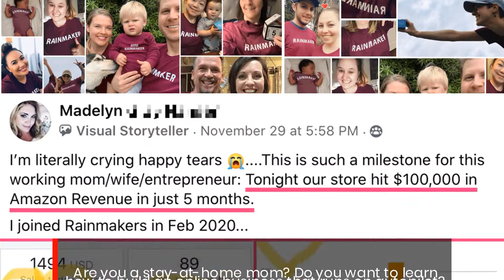Start Your Stay At Home Amazon Business With This 7 Day Rainmaker Challenge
Stephen and Chelsey Diaz, founders of The Rainmaker Family, an online community that helps stay-at-home moms launch an online business, has launched their YouTube channel focused on sharing quick, actionable training on how anyone can create an additional revenue stream from home.

Stephen and Chelsey recently announced the launch of their YouTube channel as part of their efforts to help young families learn how to work from home utilizing e-commerce strategies and the power of the internet. The most popular playlist on the channel is the “Make Money Now Ideas,” which has helped many viewers learn how to create quick cashflow for their families.

The Rainmaker Family also hosts a 7 Day Rainmaker Challenge where they teach stay at home moms how to create alternative revenue streams online through e-commerce. This 7 Day experience shows how to start and launch a "hands off" product shop utilizing Amazon's FBA program.

Inside the challenge, students will learn how to discover hidden profitable product opportunities on Amazon using a unique search tool. This Amazon FBA software helps students to uncover product opportunities that Amazon customers are searching for but are not found on Amazon.

Then, participants of The Rainmaker Challenge learn how to find manufacturers for their products, build a recognizable brand, and launch their products on the largest e-commerce website in the world, Amazon.

Because Stephen & Chelsey Diaz work with young families where time with family is most important, they teach how to outsource the most painful part of most e-commerce businesses, the shipping and order fulfillment. This allows moms to build their business during "naptime" and allows their business to run on autopilot.

Since the launch of the 7 Day Rainmaker Challenge, Stephen and Chelsey have helped over 8500 stay-at-home parents learn how to build online passive income businesses across multiple industries around the world.

In addition, their Rainmaker students have collectively generated millions of dollars in sales operating their Amazon seller businesses.

For more information about The Rainmaker Family's new YouTube channel, please

A recent Rainmaker mom shared her powerful experience after launching her own Rainmaker business: “I was in tears today at the grocery store. I realized it was the first time I was able to buy what I WANTED for my family, not just the bare minimum of what I needed. I'm so thankful for Stephen & Chelsey and how they have taught me how to create generational wealth online. My husband lost his job due to COVID, yet we are prospering and making money online every day because we followed what we learned in The Rainmaker Challenge."
Interested parties who want to take The Rainmaker Challenge can learn more by visiting this to learn more.